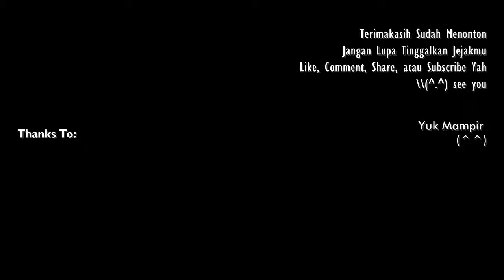Miwa - Update [BAHASA] ED Boku No Hero Academia S3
Hallo hay semua apa kabar!!!? *^O^* kembali lagi dengan cewek gak jelas yang membawakan lagu super duper kerenz namun karna sayah yang bawainnya jadi biasa ﹋o﹋

Yup hari ini bawain 2 lagu, yang satu udah diupload duluan tinggal cek di akhir video, (kalau mau dengerin itu juga 😅)

Kali ini bawain cover lagu yang manis dari translate atau sulih bahasa abang vradnyanaz, sayang nya video asli dari siabang ini udah gak ada, kemungkinan kena copyrigh, resiko kalau upload diyoutube emang harus hati-hati, salah dikit kena lah video kita, aku juga ada satu dua video, makanya sekarang lebih seneng mencari seseorang yang bikin instrument sebuah lagu biar yah gak kena copyrigh (walau pernah dapet karna video juga sih 😅)

Oke deh tanpa basa basi silahkan dinikmati (kembali) karya gak jelas ini =￣ω￣=

Ohya buat info kembali, sayah akan hibernasi panjang kembali... Dan.. Yah walau gak ada yang nanya juga, tapi kalau sempat sayah akan kembali dengan kekacauan yang lain (๑•̀ㅂ •́)و ✧

DAN INGAT!!!

==LIRIK==
UPDATE! AYO TERBANG JAUH,
JAUH BAHKAN LEBIH JAUH LAGI
HANYA BERSAMAMU
BUKANLAH BUKAN, YANG LAINNYA

TELAH TERUCAP KINI DAN TAK AKAN KU SESALI
KUSUKA.. KUSUKA.. KUSUKA..
DITEMPAT INI AKU SUKA

SADARI SESUATU YANG AMAT PENTING
(FIND THE WAY, FIND THE WAY, FIND THE WAY)
BUKAN LAKUKAN APA TAPI BERSAMA SIAPA
YANG SELAMA INI TERUS DICARI
TERNYATA DIDEKATKU SELALU
(YOU CAN SHINE NOW)

KU BISA MENGHARAP DATANG ESOK HARI
KARNA ADANYA DIRIMU DIDUNIA INI

KUSUKA.. KUSUKA.. KUSUKA..